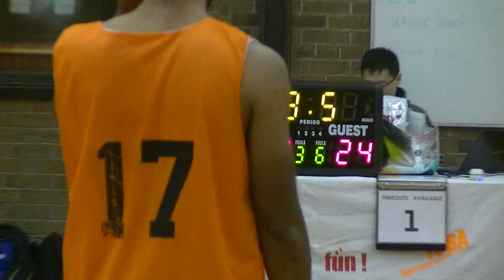Season 15 - Dec 16 - Semi Final - KK Troyka vs All Aces (1/2)